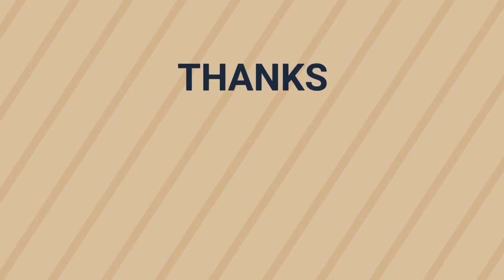Mangai Thogayal Recipe in Tamil/How to make Mangai Thogayal in Tamil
This is a 2 in 1 recipe which can be used as a chutney and as a thogayal.This is an excellent sidedish for idli,dosa,chapathi and curd rice this is really a mouth-watering recipe